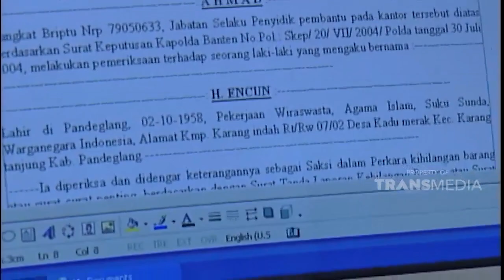Keluarga Berharap untuk Segera Dibebaskan | JELANG SIANG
JELANG SIANG - AYAHKU MENGHAMILI